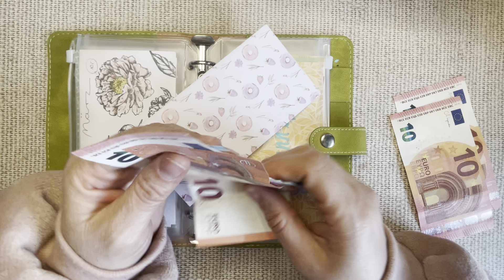Wochenabschluss 2 ,März 24,Umschlagmethode,Budgetplanung